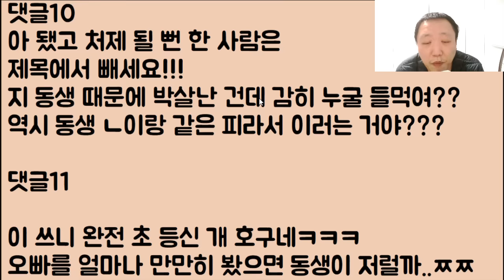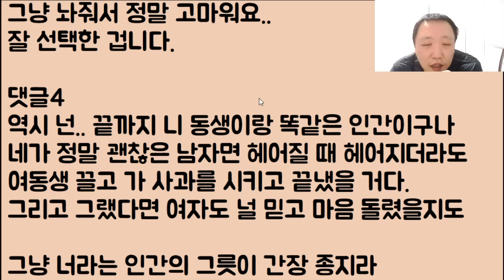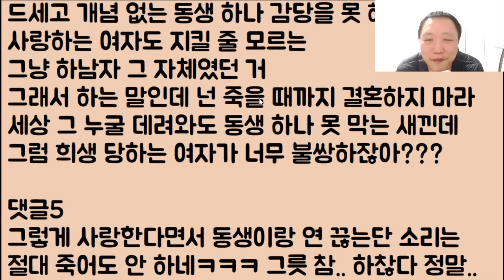[미친ㅋㅋㅋ🤣🤣] 알고 보니 동생과 예비 처제가 학창 시절 원수지간임;; 결국 이거 때문에 파혼 당했는데.. 동생 냔 몽둥이로 쳐 죽이고 싶다ㅠ